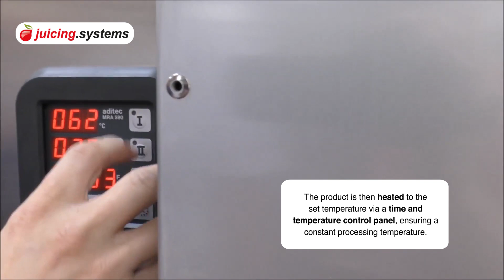How a pasteurizer works | KKP 360 Pasteurizer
If you are debating whether or not pasteurization is right for your product, take a look at how our KKP 360 Pasteurizer works. This small machine could be just right for a small space.

How it works:
The cans or bottles of a product are placed on a trolley (KKP 360) or a pallet (KKP480). The product is then heated via a time and temperature control panel to the set amount. This ensures a constant processing temperature. Heat-up, holding, and cooling times and temperatures can be set. Steam is supplied by the customer's own heating system. We can supply a hot water supply if needed.